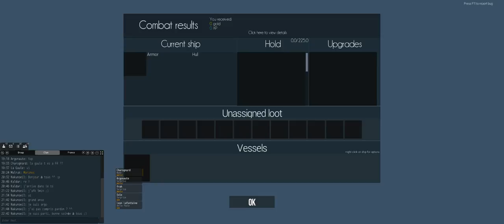Petite flotte PvE